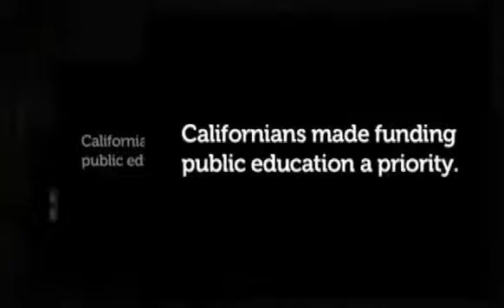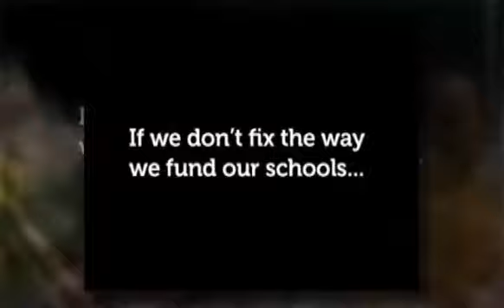Restore Tax Fairness to California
California has long relied on mostly short-term solutions to our budget problems, which has done us no long-term favors. The health of California's public schools depends on stable tax revenues. It is time to demand action to restore fairness to the system and make sure everyone is paying their fair share.